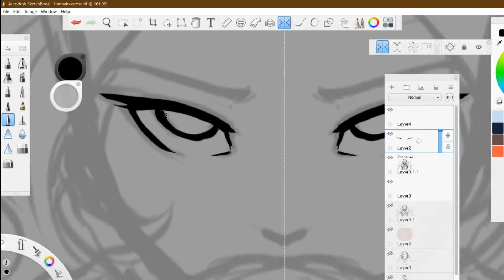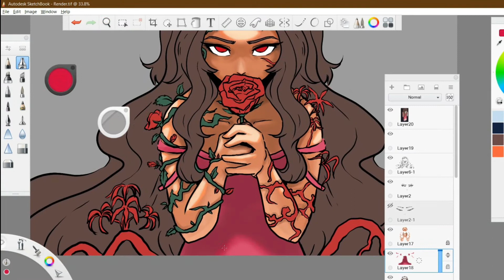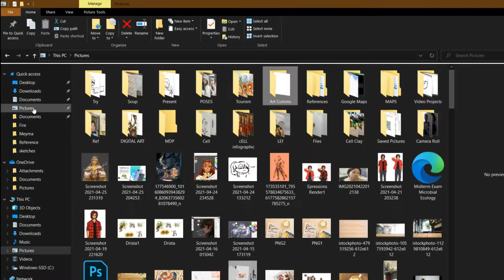"It was the only way" | DreamSMP Fan-art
⚠ SOME BLOOD AND GLITCHES IN THE VIDEO ⚠

A hannahxxrose fanart speedpaint!

also I forgot to record the sketch phase again 😅😅😅

Doomed may my schoolwork be but I must draw the block people for the sake of thy sanity.
hahahaha XD

The red banquet gave me a lot of ideas to draw but sadly time allows for only a few 😢 Actually all of the DreamSMP mcyt fandom is fueling my fan-art phase XD

Also if you read this future me, did you see the intro for BadboyHalo's stream for the red banquet? That was hella cool!

Video audio sourced from: WeroChan